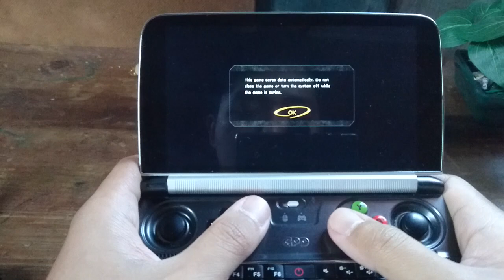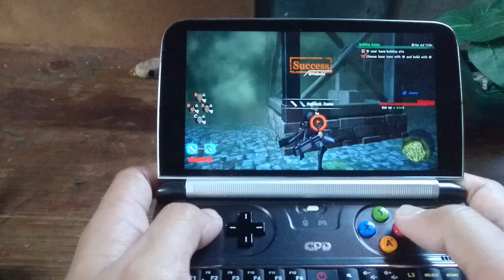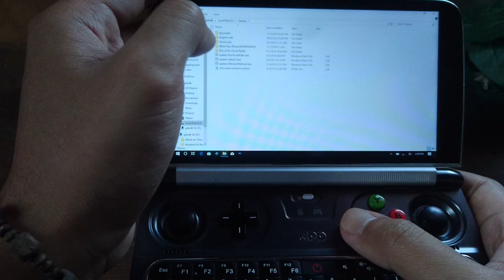Gpd win 2 attack on titan 2; metal gear rising revengeance PINOY